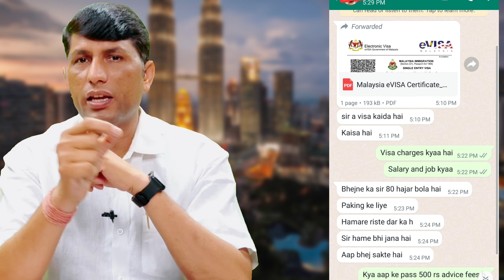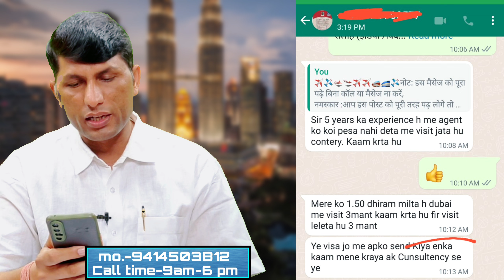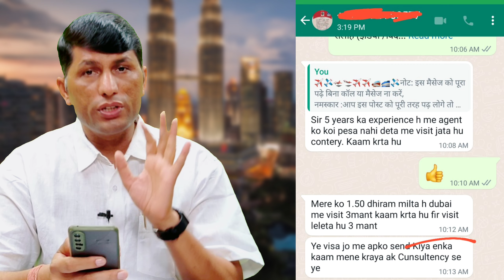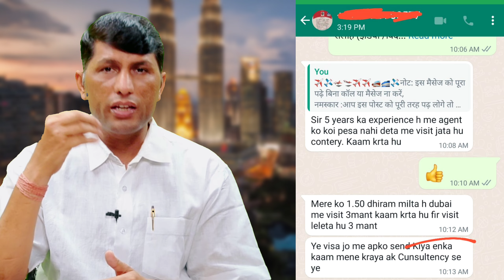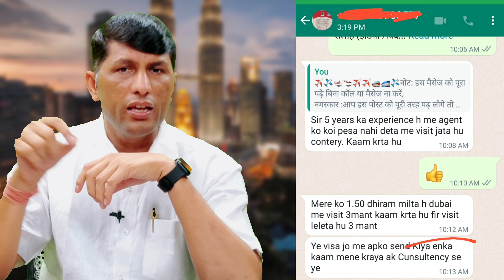Malaysia Visa has started Indian people have reached Malaysia by flight.Malaysia visa open 2022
IFSC CODE-SBIN0031123
GOOGLE PAY NO.9414503812
PAYTM NO.9414503812
वाटसएप काल व मैसेज समय सुबह 9 से शाम 6 बजे तक

Malaysia Visa has started Indian people have reached Malaysia by flight. How to get Malaysia Visa and from where?

Is Malaysia Visa open Indian 2022

Is Malaysia visa available now?

Is Malaysia visa open for Indiain?

Are foreigners allowed to enter Malaysia now?

Malaysia Visa open date 2022.

Malaysia work permit visa open new

Malaysia Visa new for Indiain.